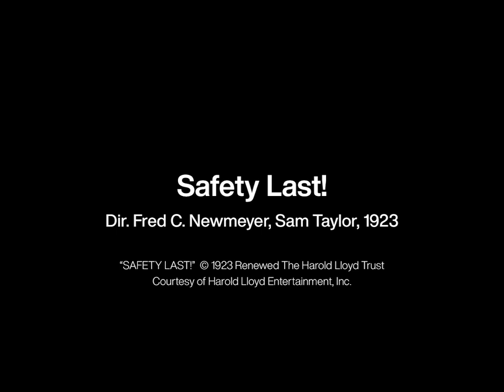Cinemoments: Safety Last!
To celebrate Harold Lloyd's birthday, we are delighted to share a brand-new Cinemoments clip from SAFETY LAST! A favourite of our Marketing Assistant, Jack Chase, this iconic sequence is the finale of the 1923 Fred C. Newmeyer and Sam Taylor–directed classic, as Harold climbs the 12-story Bolton building.

Featuring one of the most famous stunts in film history, this clip shows ‘The Boy’ climbing the department store in which he works as part of an elaborate publicity stunt in order to maintain the pretence to his visiting girlfriend that he has made a success of moving to the big city – and him kissing her as he finally reaches the top after a few heart-stopping moments!

Please note that Cinemoments may not be available in all territories.